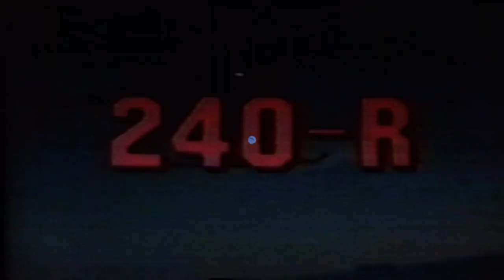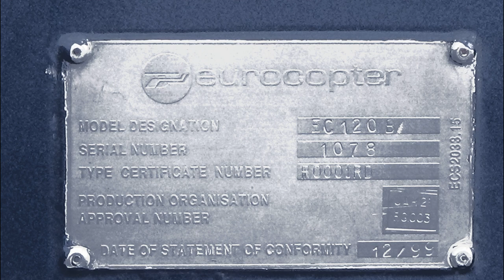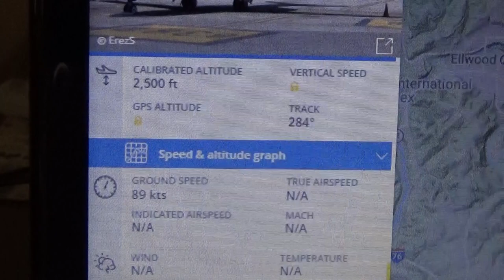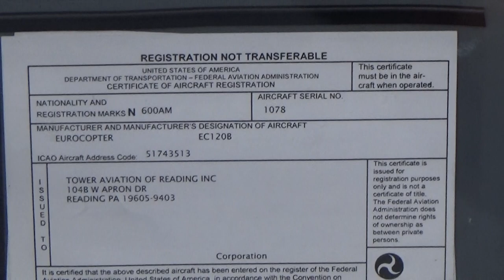Eurocopter EC120B Colibri Helicopter Photos and Video Walkaround. Airbus H120.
Eurocopter EC120B Colibri Helicopter, they should've named it the Baby Gazelle. Saw on FlightRadar24, it landed relatively nearby to wait a passing low storm line on a Multi-State Cross Country Flight From Pennsylvania  to Iowa. They were going to wait another hour, so I left to return later, the Runway Lights were on, so I just missed them. Ex-San Bernardino County Sheriff's Department Aviation. SBSD. Airbus H120. N600AM.